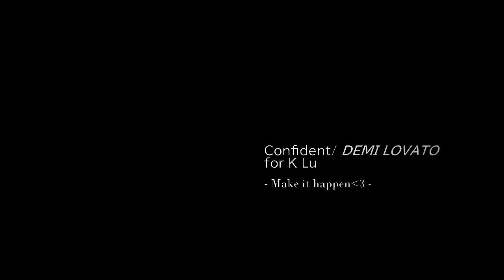Lu keran/ K Lu - Confident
song: Confident